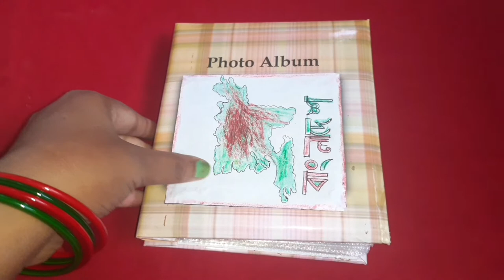Bangladesh's National Flag🇧🇩🇧🇩 (Hand embroidery) Bangladesh's victory Day(মহান বিজয় দিবস)🇧🇩🇧🇩🇧🇩🇧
আসসালামু আলাইকুম,
সবাইকে বিজয় দিবসের অনেক অনেক শুভেচ্ছা 🇧🇩🇧🇩🇧🇩
দেশপ্রেম ঈমানের অংশ তাই দেশের প্রতি সবার কৃতজ্ঞতা এবং ভালোবাসা থাকা উচিৎ।
প্রতিটি  শিল্পি  যার যার জায়গা থেকে দেশের প্রতি ভালোবাসা প্রকাশ করে, কেউ গান গেয়ে, কেউ কবিতা লিখে কেউবা কবিতা আবৃত্তি করে কিন্তু আমি যেহেতু হস্ত বা সুচ শিল্পের কাজ করি তাই আমিও আমার ভালোবাসার প্রকাশ করলাম দেশের পতাকা হাতে  এমব্রয়ডারি করার মাধ্যমে 🇧🇩🇧🇩🇧🇩

ভালোবাসি দেশ মা তোমায় 🇧🇩🇧🇩
🇧🇩বাংলাদেশ তোমায় ভালোবাসি।